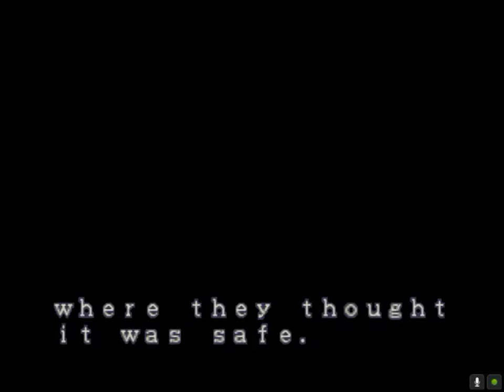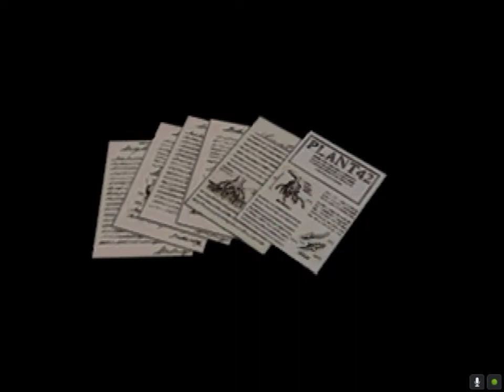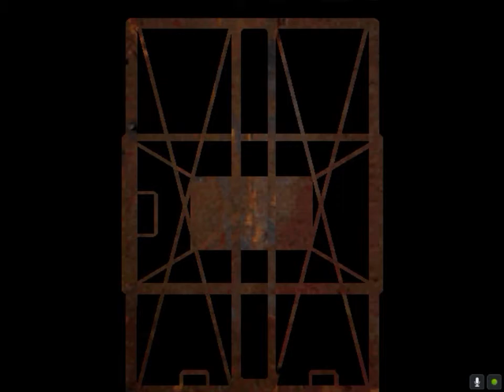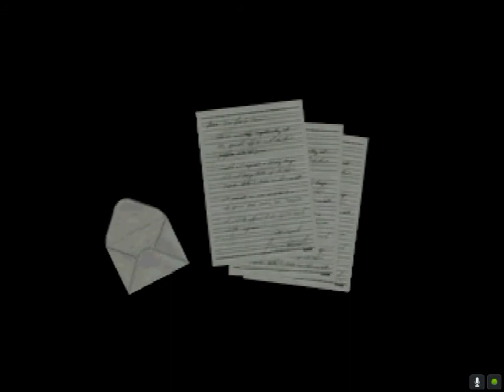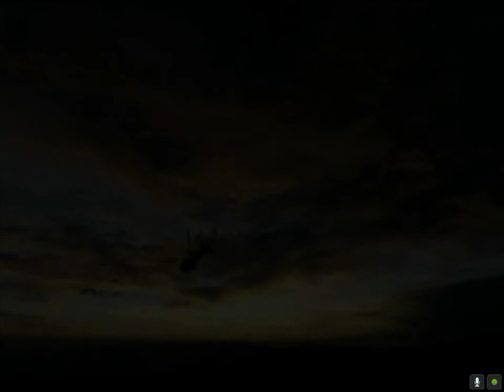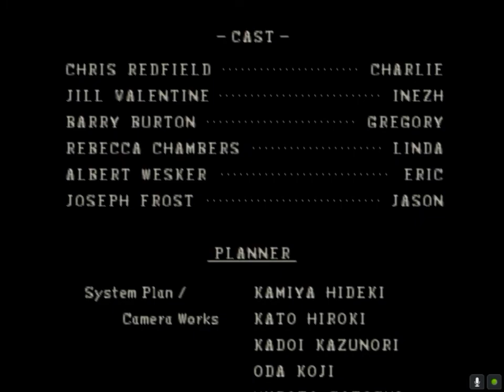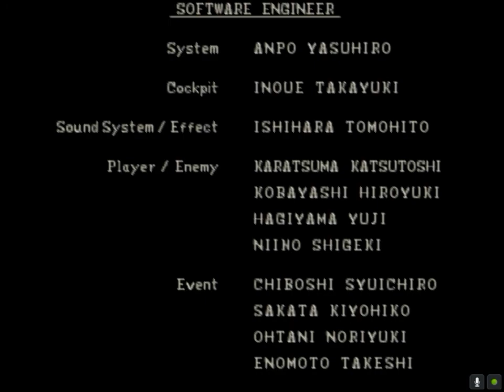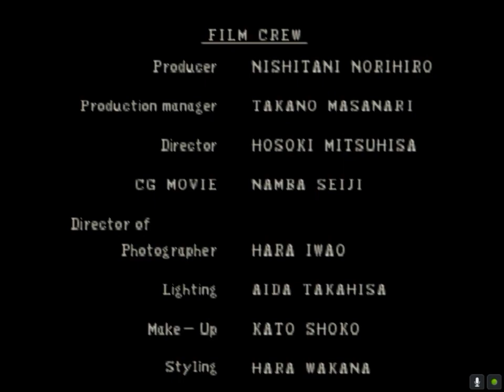biohazard longplay - magnum inf.